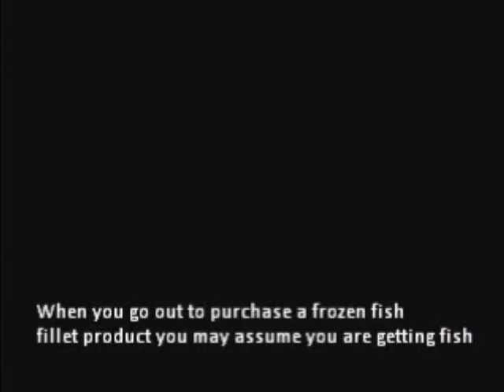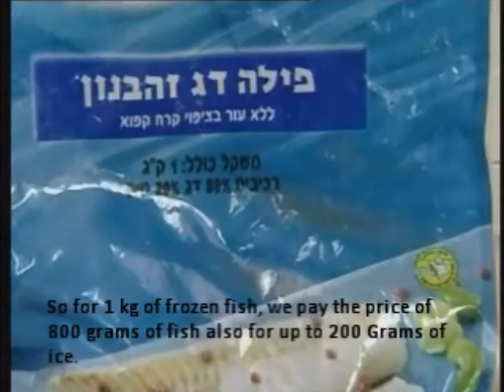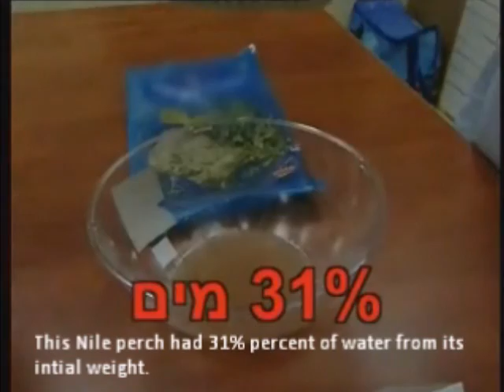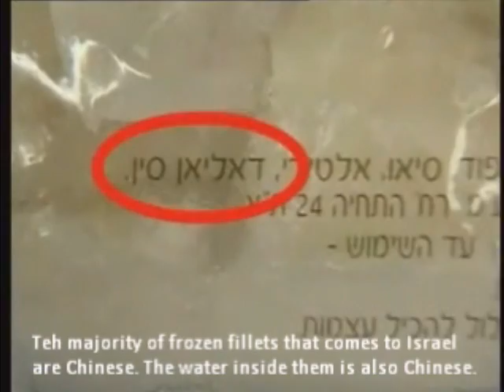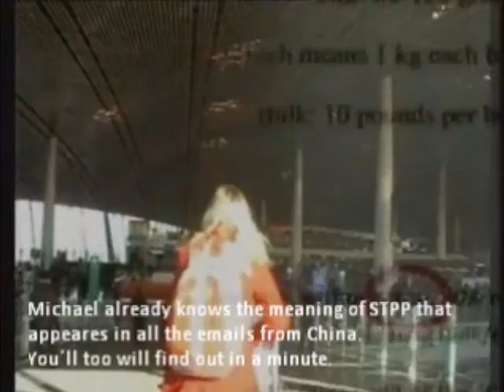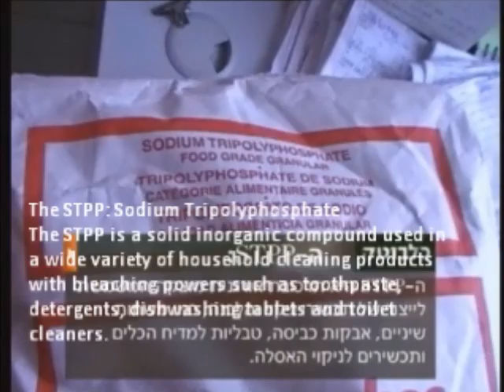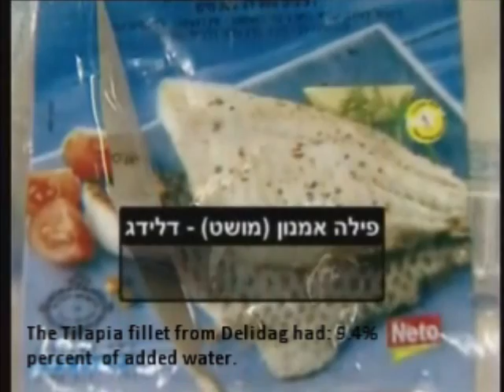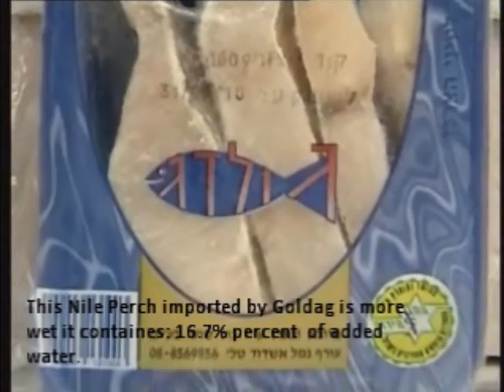Chinese Tilapia scam!.wmv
An Israeli program that shows Chinese push water in chemicals into the Tilapia they sell worldwide.
This prgram still doesnt show all the antibiotics and theroputant chemicals and the contamination of sewer water in their culture ponds. Carbon Monoxide use to mantain red color even when filet is not fit for human consumtion.
There is an alternative, dont buy China Tilapia!